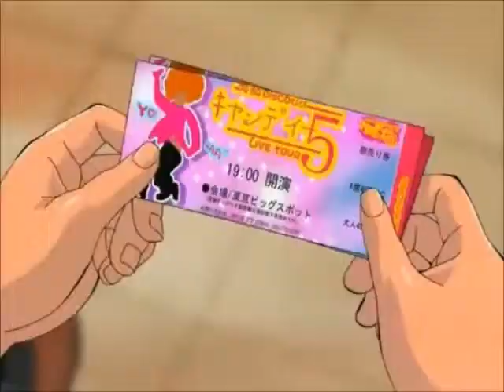tokyo mew mew Rimahiko Bad Romance